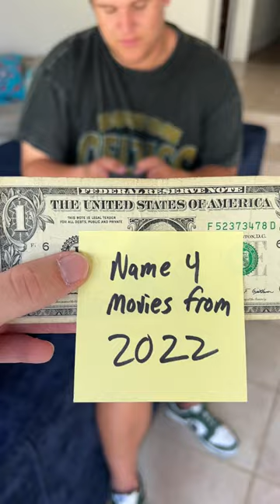Name 4 movies from 2022!!